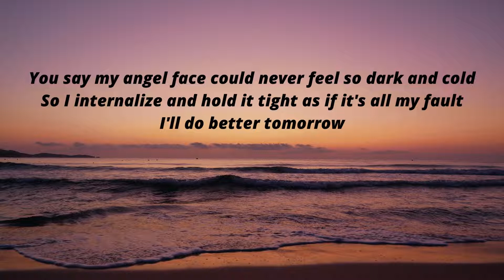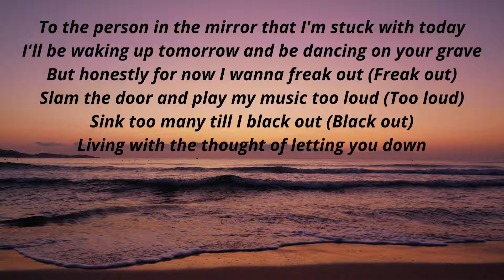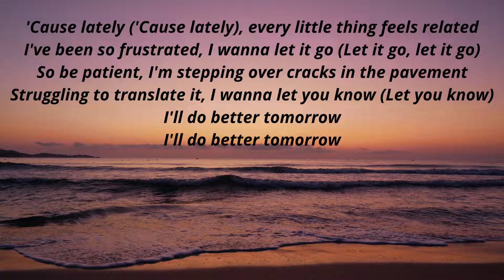Tomorrow song covered by Beren Olivia